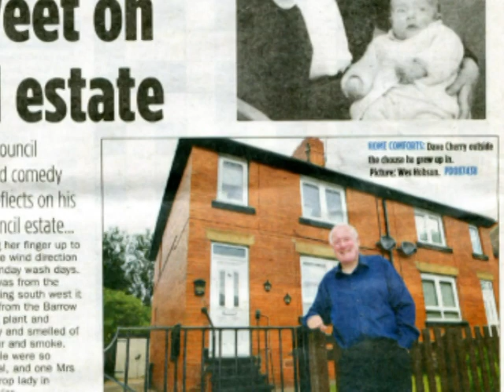Living in a Barnsley council estate by Dave Cherry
The Barnsley singer and film historian speaking about his childhood in a Worsbrough Bridge council house.